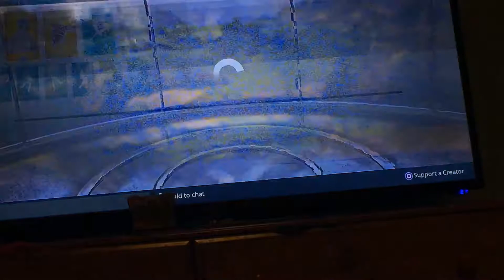Battle Pass Challenge